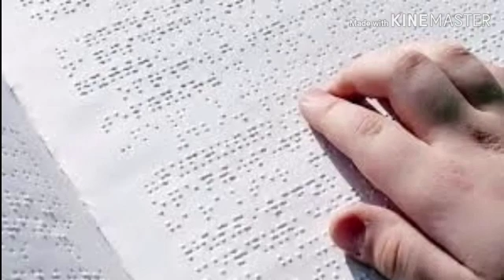लुईस ब्रेल यांच्या जयंतीच्या हार्दिक शुभेच्छा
Video from Manoj